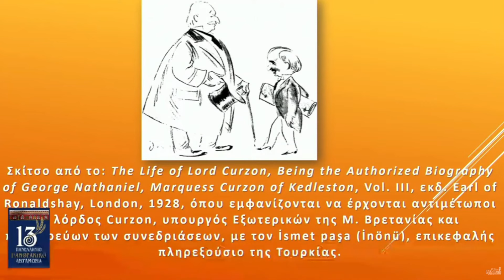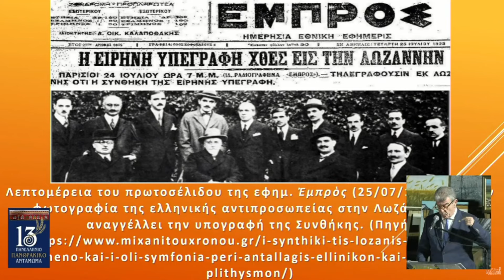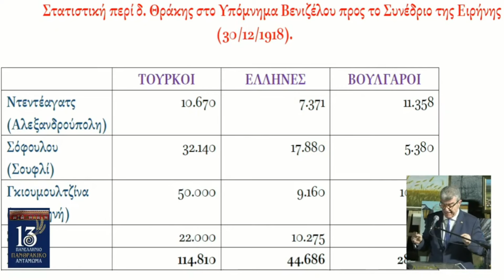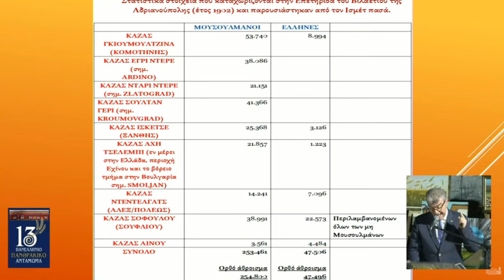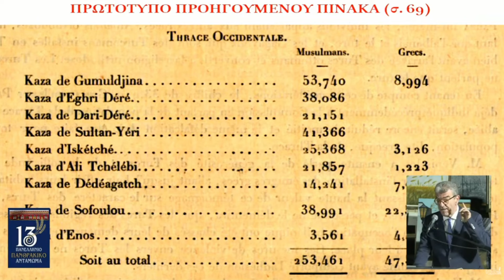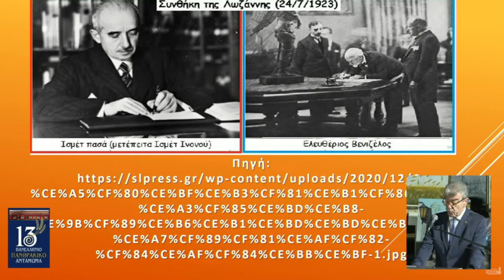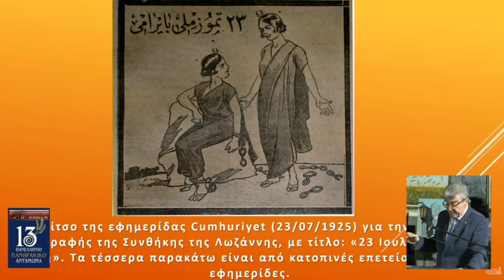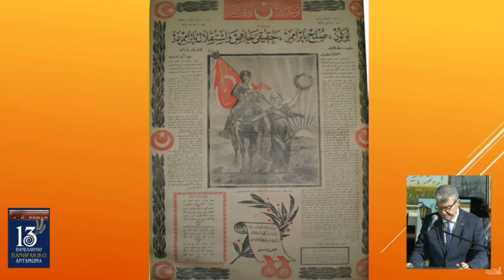13ο Πανελλήνιο Πανθρακικό Αντάμωμα στη Νέα Ορεστιάδα. "Η Θράκη και η Αξία της"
"Η Θράκη και η Αξία της" με ομιλητές τους :
Άγγελο Συρίγο
Γεώργιο Τσιγάρα
Ιωάννη Μπακιρτζή
Μανώλη Κωστίδη